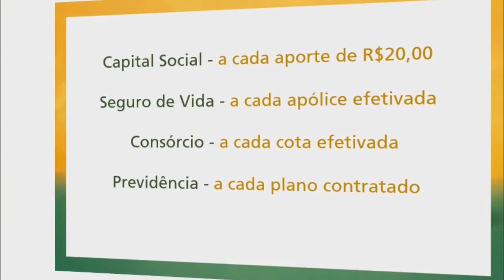IRGA PROMOVE 2° CICLO DE PALESTRAS EM TAPES